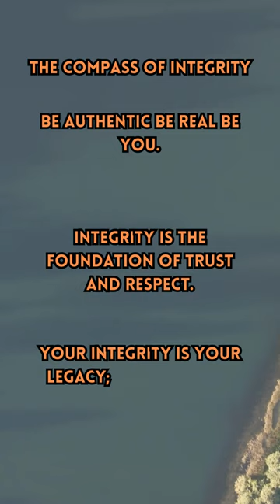The Compass of Integrity